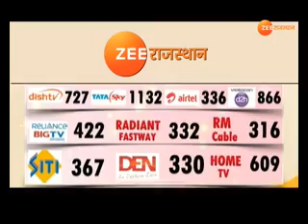कृषि दर्पण - कृषि क्षेत्र की हर ख़बर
कृषि क्षेत्र की हर ख़बर, किसान भाइयों के लिए कार्यक्रम, जिसमे खेती के आधुनिक तरीकों की जानकारी दी जाती है.